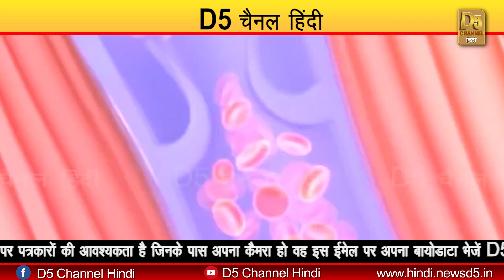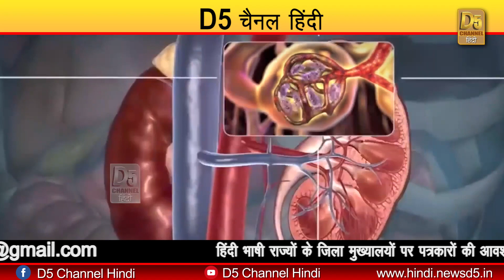बस इतना खाएं नमक कि कम हो जाए हाई ब्लड प्रेशर... || high blood pressure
5 ग्राम से कम नमक 5 पाॅइंट तक घटा सकता है बीपी